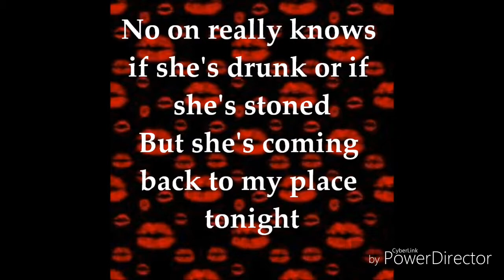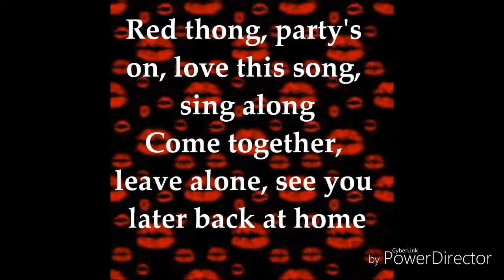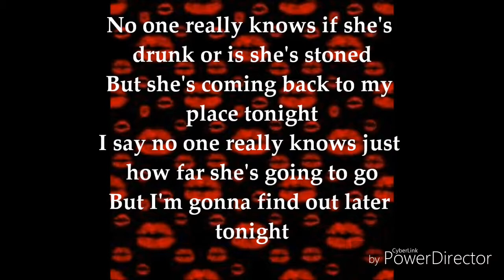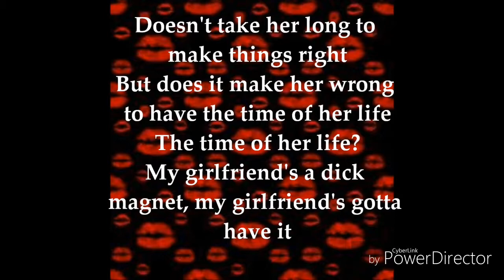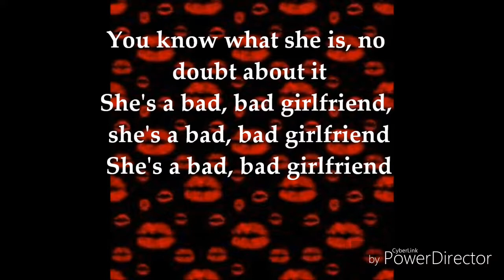Theory Of A Deadman - Bad Girlfriend (Nate Angelcorpse vocal cover)